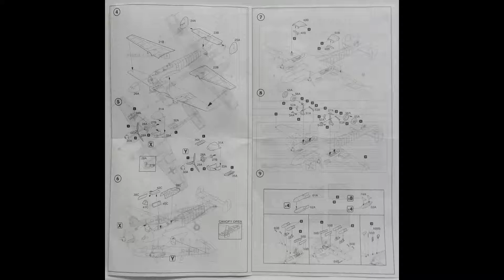1/72 Italeri Bf 110 C3/C4 Zerstorer Kit# 049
If raised panel lines do not bother you , this is a great kit !